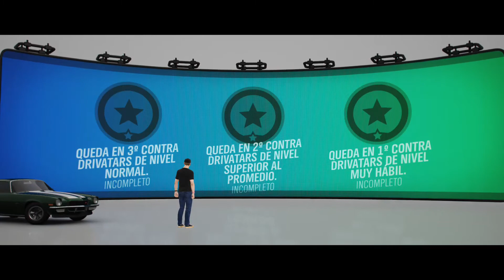CITADINO MUSCLE CAR CAMARO Z28 1970 | SERIE RAOD RACING | SERIE 29 OOTOÑO FORZA HORIZON 4